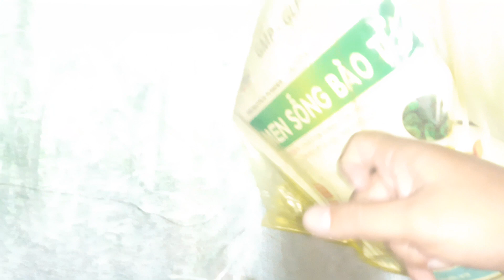Chăn nuôi làm giàu. Heo bị trúng thực/ ngộ độc.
Chăn nuôi làm giàu. Heo sốt trúng thực/ ngộ độc.
$Kênh mới:
Bà con ủng hộ em nhe.
🖐Kênh xin kính chào cô chú, anh chị và các bạn chủ đề:
✅ Giới thiệu các mô hình chăn nuôi hiệu quả.
✅ Cung cấp các loại thuốc thú y chính hãng.
👉 Kênh rất mong được sự ủng hộ của đại gia đình. Xin chân thành cảm ơn.
Zalo: 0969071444( Nguyễn Công Trình)
🏛🏛Stk: 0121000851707 Vietcombank chi nhánh Đồng Nai.
Chủ tài khoản: Nguyễn Công Trình